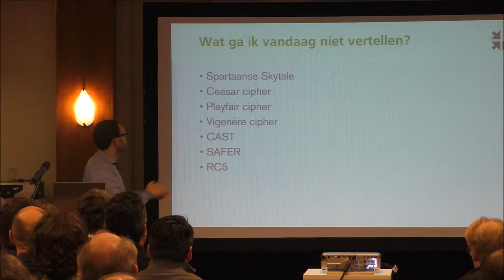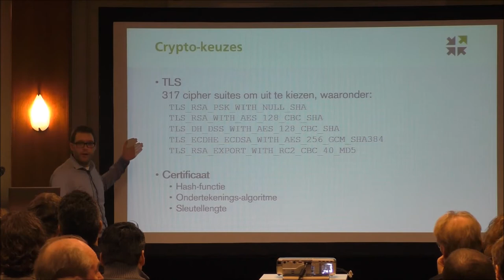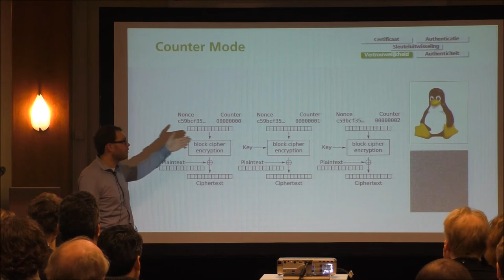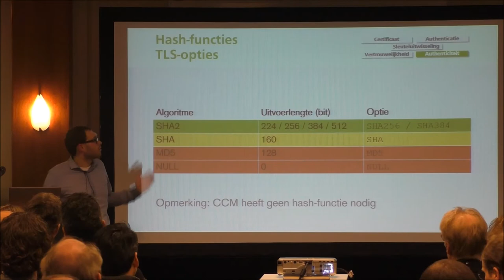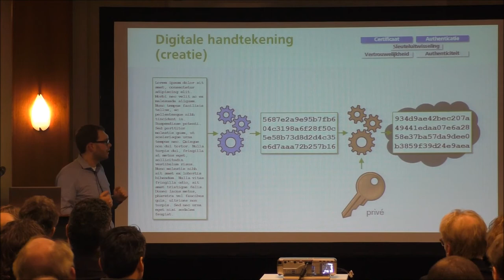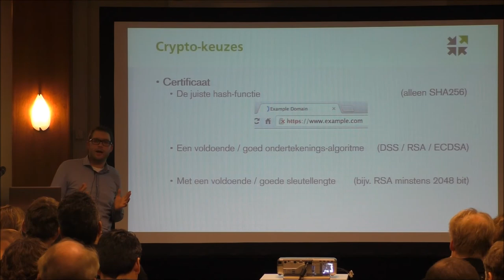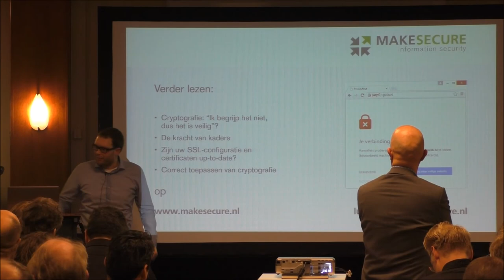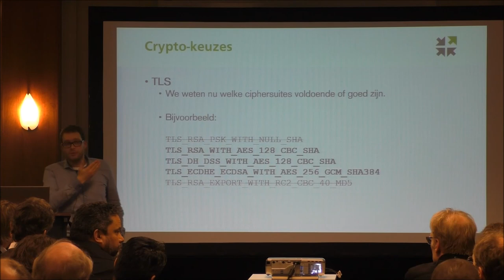10 februari 2015 - Theorie in de praktijk SSL - Luuk Danes